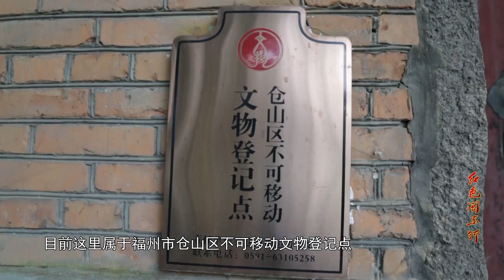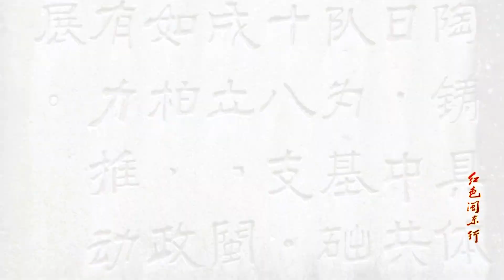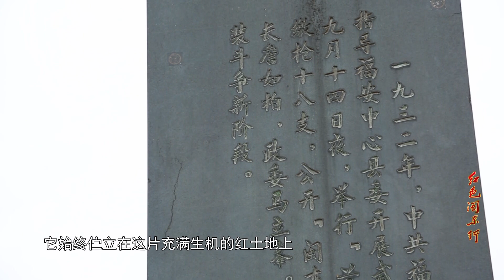紅色閩東行：這般幽靜恬然的地方，當年蘊藏了壹團等待爆發的熊熊烈火